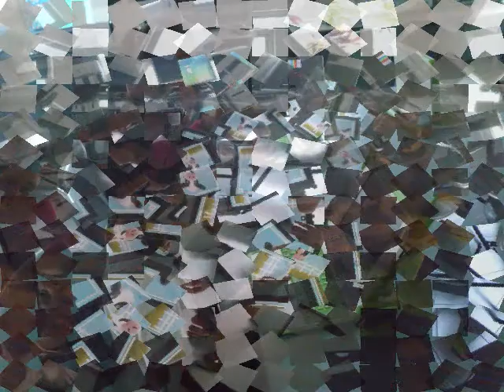Los sonidos de mi granja